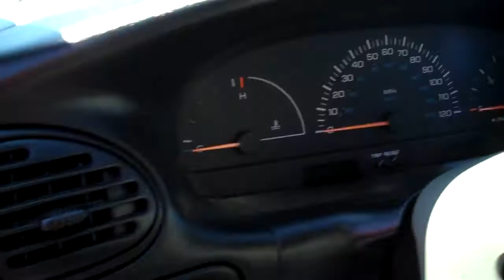1998 PLYMOUTH VOYAGER SOLD!!